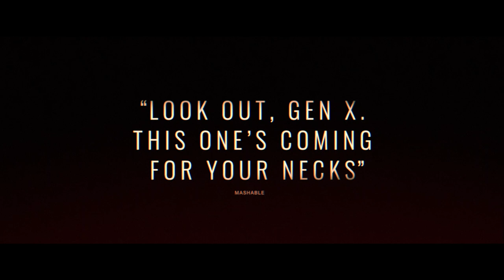GONE IN THE NIGHT (2022) Official Trailer (HD) Winona Ryder, John Gallagher Jr.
Directed by: Eli Horowitz
Release date: July 15, 2022 (US)(Limited) August 2, 2022 (US)(VOD)

Upon arriving at a remote cabin in the redwoods, Kath (Winona Ryder) and her boyfriend (John Gallagher Jr.) find a mysterious young couple (Owen Teague and Brianne Tju) already there — the rental has apparently been double-booked. With nowhere else to go, they decide to share the cabin with these strangers. When her boyfriend mysteriously disappears with the young woman, Kath becomes obsessed and enlists an unlikely supporter (Dermot Mulroney) with finding an explanation for their sudden breakup— but the truth is far stranger than she could have ever imagined.